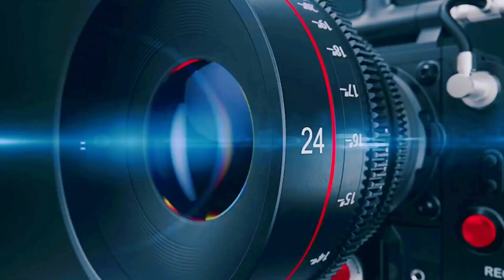فرقة صوت الهزار للإنشاد غرداية في ولاية الجلفة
مشاركة فرقة_صوت_الهزار_للإنشاد غرداية..بإحياء رأس_السنة_الأمازيغية 2973 (يناير) في ولاية_الجلفة.

في اطار النشاط_الثقافي الخاص بإحياء رأس السنة الأمازيغية 2973 (يناير) تنظم دار_الثقافة ابن رشد لولاية الجلفة يوم 12 جانفي 2023 حفلة_انشادية بمشاركة فرقة صوت_الهزار للإنشاد ب#غرداية.
حضوركم شرف لنا.